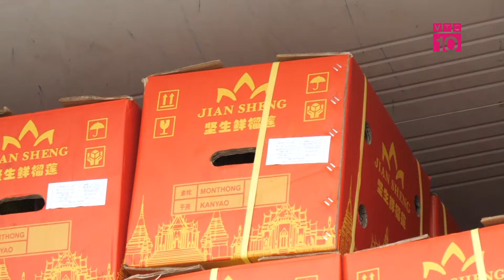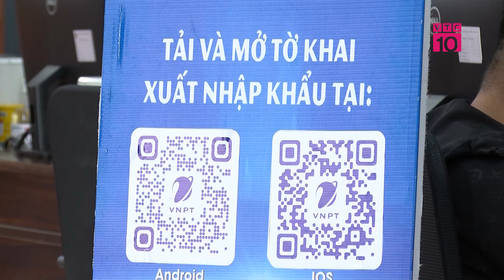BẢN TIN KẾT NỐI VIỆT - TRUNG NGÀY 09/09 | VTC10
VTC10 | Bản tin Kết nối Việt - Trung ngày 09/09 sẽ có những nội dung chính đáng chú ý sau:
- kim ngạch xuất nhập khẩu vượt 470 tỷ usd sau 8 năm 2024.
- ngành sản xuất tăng trưởng cao trong tháng 8/2024
- Đường sắt Trung Quốc đạt kỷ lục về vận chuyển hành khách mùa hè
* Địa chỉ: Tầng 11, Tòa nhà VTC, 23 Lạc Trung, Hai Bà Trưng, Hà Nội